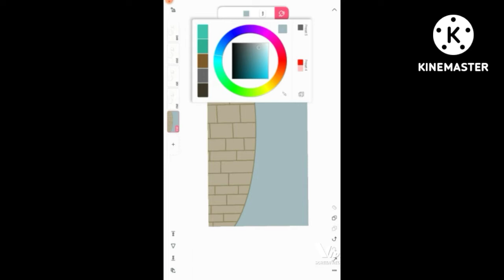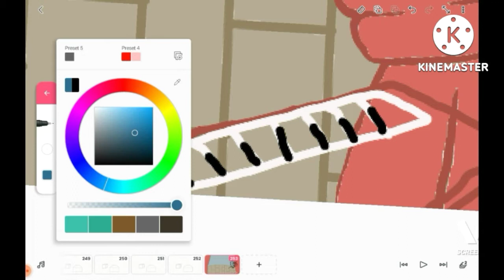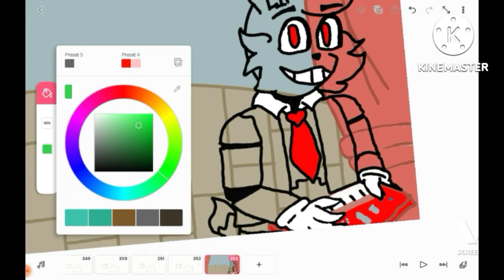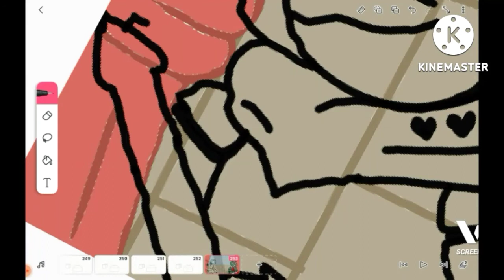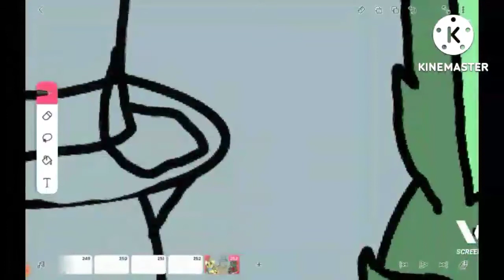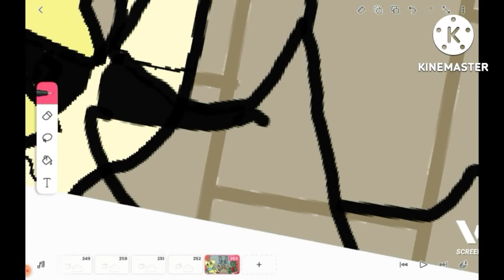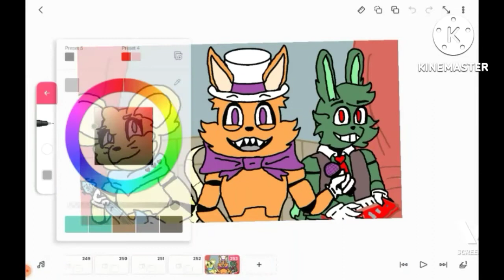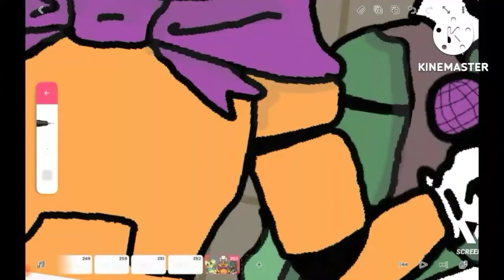@[] [kike 40] []☆ this is my submission!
go check them out!
also I didn't include Roy cuz in my head cannon he is like foxy and has his own pirate's cove.

HELPERS!

Me! And the creator of the characters of course!

OTHER THINGS BY ME!

SHOUT OUTS!

IMAGES!

SOUNDS/SONGS!

Where I got the intro song ( did I put the intro in this one….)

APPS/SOURCES!

 Flipaclip, kindmaster, and Google docs. I'm lazy... I won't put leenks to apps, so let me know if I should start doing that!😁

HASHTAGS!